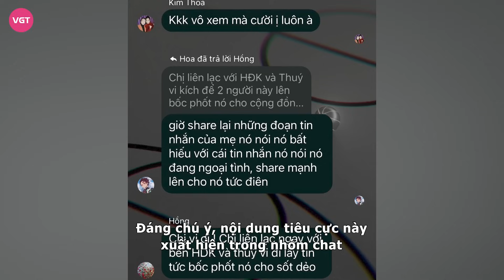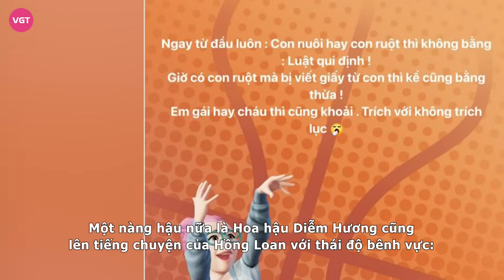Con nuôi Vũ Linh khuyên Hồng Phượng "quay đầu", đối phương liền đáp trả sâu cay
Mặc đù đã hơn 5 tháng kể từ sau khi NSƯT Vũ Linh qua đời nhưng đến nay vẫn liên tục xảy ra những ồn ào đấu tố giữa các thành viên trong gia đình. Các con nuôi của cố nghệ sĩ cũng bị lôi vào cậu chuyện.

Trên trang cá nhân, nghệ sĩ Bình Tinh mới đây đăng tải tấm hình của ba đầy xúc động. Có thể thấy, cho đến hiện tại cô vẫn chưa nguôi ngoai trước sự ra đi của ba nuôi.